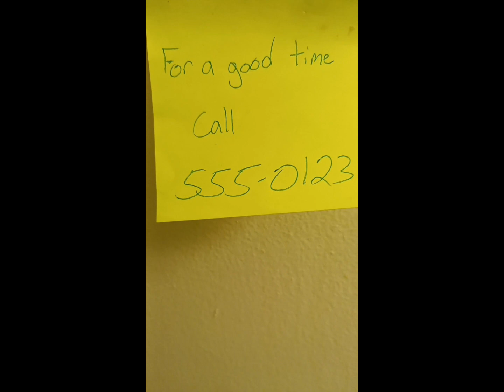Those written phone numbers in public restrooms